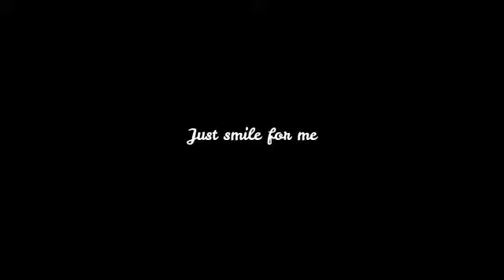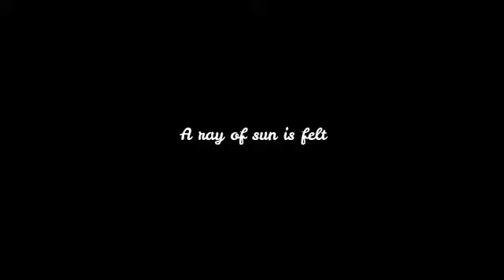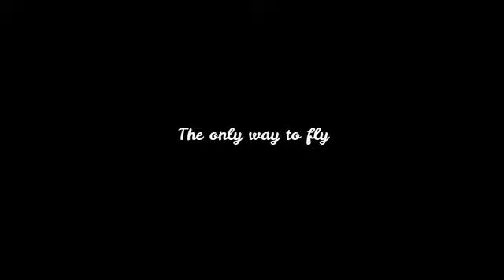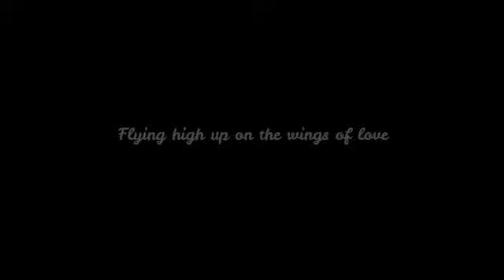On the Wings of Love by Jeffrey Osborne with Lyrics by Online Song Hits (OnlineSongHits)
Lyrics:

Just smile for me
And let the day begin
You are the sunshine
That lights my heart within

And I'm sure that
You're an angel in disguise
Come take my hand and
Together we will rise

Up and above the clouds
The only way to fly
Is on the wings of love

Only the two of us
Together flying high
Flying high up on the wings of love

And I begin to melt
Just like the snow when
A ray of sun is felt

And I'm crazy 'bout you
Baby, can't you see
I'd be so delighted if
You would come with me

Yes, you belong to me
I'm yours exclusively
Right now we live
And breathe each other

Inseparable it seems
We're flowing like a stream
Running free traveling

Together flying high
Together flying high

Online Song Hits Official Account/Websites